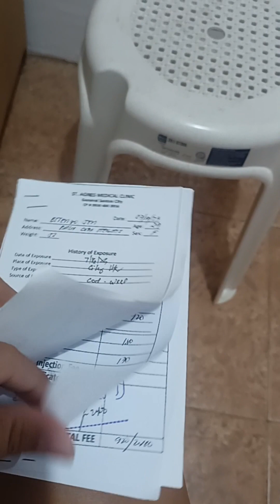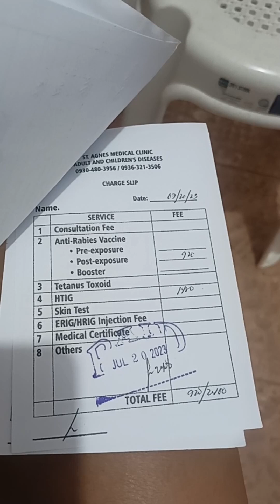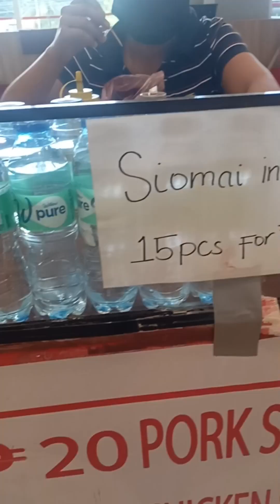MiniVlog/ Second Session ng aking anti- rabbies vaccine. Tinurukan din pwet ko😅